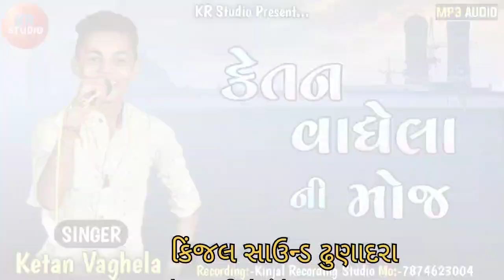KETAN VAGHELA NI MOJ NEW GUJARATI DESHI BHAJAN 2023//KINJAL SOUNDS DHUNADARA//KETAN VAGHELA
singer -Ketan vaghela

KINJAL SOUNDS DHUNADARA